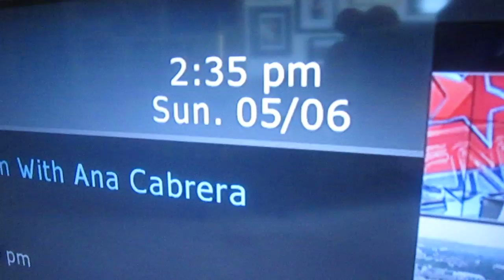Shrine to Geo-Impotence Emboldenment